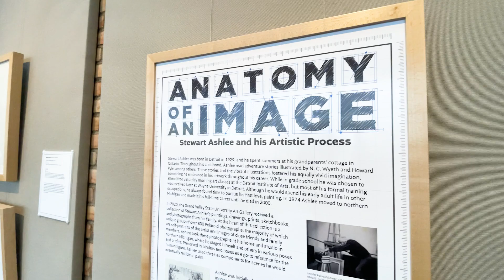Preview: An Interview with Laura Ashlee, donor of the Stewart Ashlee Collection of paintings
Preview of longer video: Laura Ashlee, daughter of painter Stewart Ashlee, discusses her father's work, painting style, and process in this close look at his paintings, sketchbooks, and Polaroids.